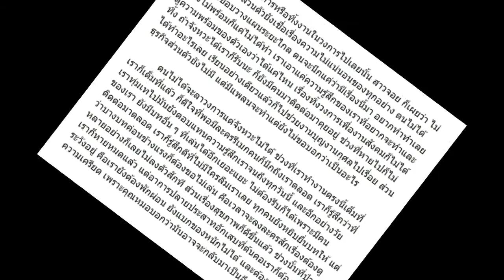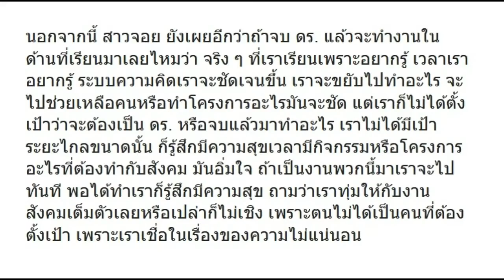จอย ศิริลักษณ์ แจงเหตุทำหายหน้าจากงานละคร 5 ปี ปัดอำลาวงการ